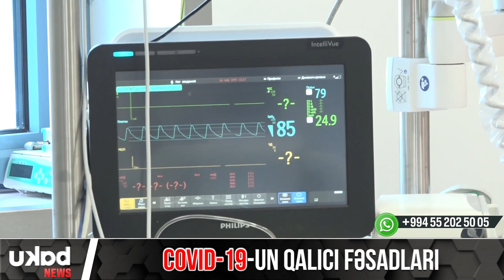Covıd-19-un qalıcı fəsadları - Baku TV